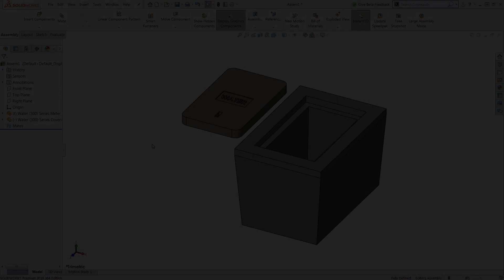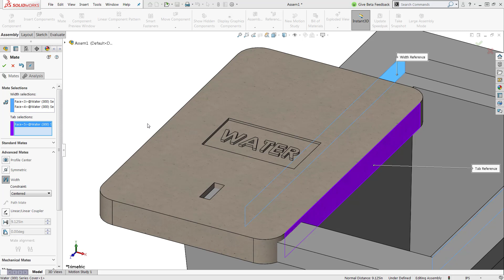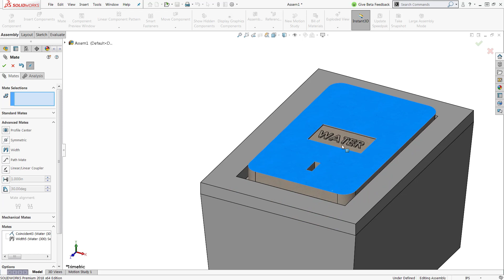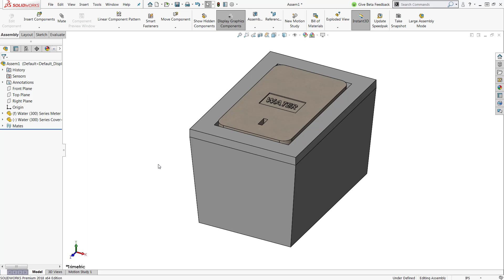SOLIDWORKS 2018: What's New - Temporarily Hiding Faces When Selecting Mates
Ahoy matey! Hop on board and take a look at one of the new mate enhancements this year.

Adding mates in SOLIDWORKS has always been, dare I say it, fun! And now with one of the new SOLIDWORKS 2018 enhancements, adding mates has become easier than ever. With this enhancement, we are now capable of hiding faces while adding mates.

Presented by Rony Godoy